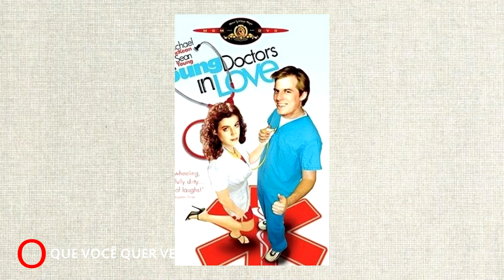Lembra dele? O que aconteceu com Richard Dean Anderson ? /MacGyver